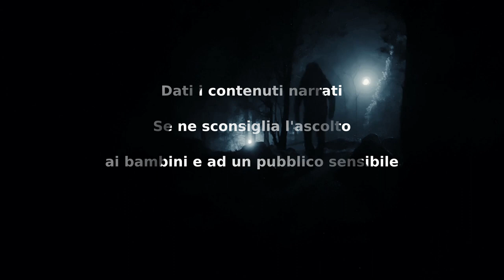Carne Fresca - CreepyPasta ITA